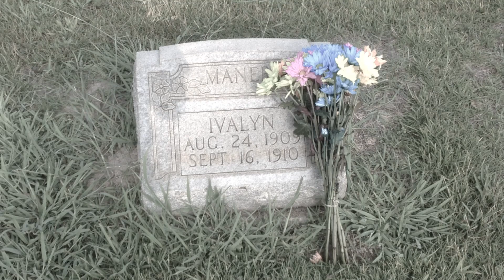Ivalyn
Acoustic version of the song Ivalyn from the album Nazarene by Judasmack.